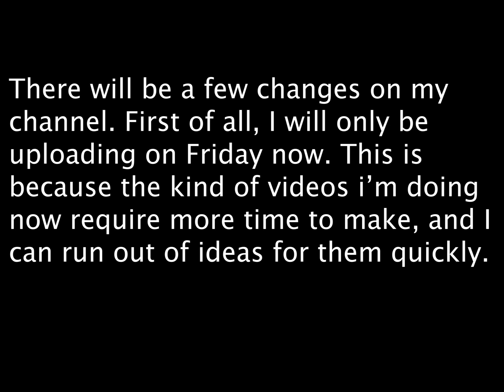Reflect | Hyper314 (me) + channel updates